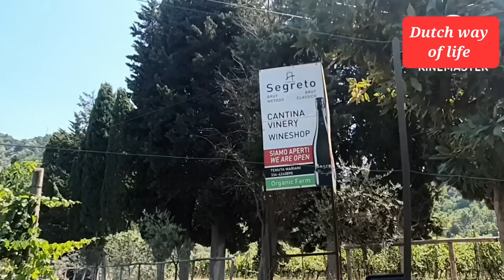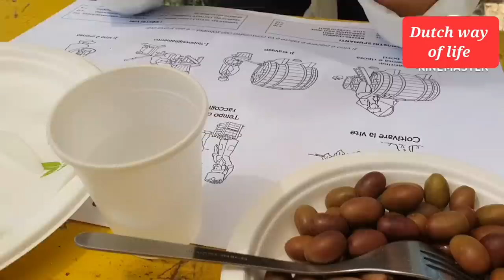Drinking at an Italian vineyard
On the way from Pisa to another city, Linh's family visited a winery and a wine farm. Landscape bold European countryside, so beautiful.